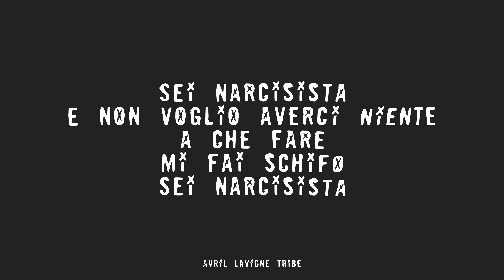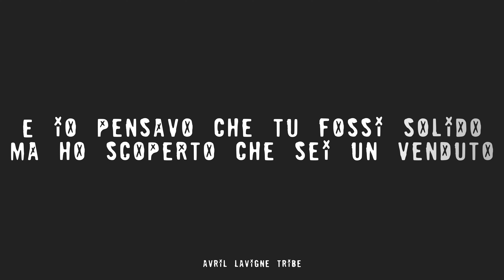Avril Lavigne - Pity Party (Traduzione)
Avril Lavigne - Pity party (Traduzione Italiana)
Per tutte le novità: